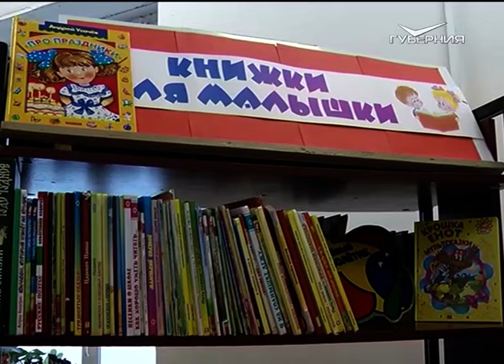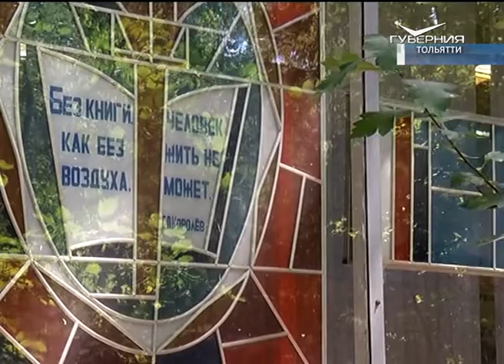В Самарской области модернизируют учреждения культуры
В области модернизируют и оснастят новым оборудованием учреждения культуры: детские школы искусств, библиотеки, театры. Сделано это будет в рамках нацпроекта "Культура". Что такое модельные библиотеки и где они появятся, узнала Дарья Зотова.